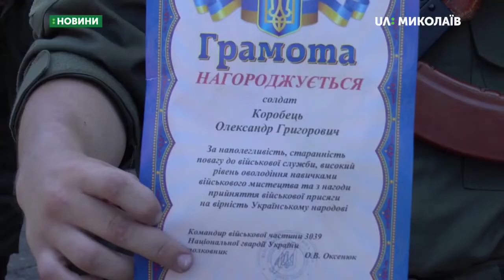15.06.2019. Новини. 19:00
Новини
Інформаційна картина дня (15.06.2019) поглядом кореспондентів телеканалу UA: Миколаїв (випуск новин — 19:00):
- Присягу на вірність українському народові складали призовники строкової служби Національної гвардії;
- У Миколаєві розпочалась щорічна регата присвячена десанту Костянтина Ольшанського